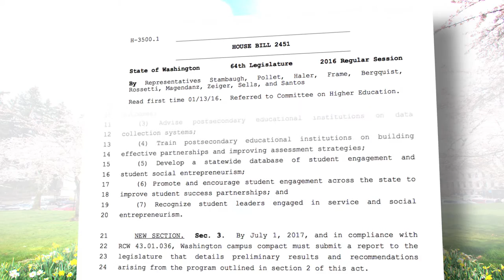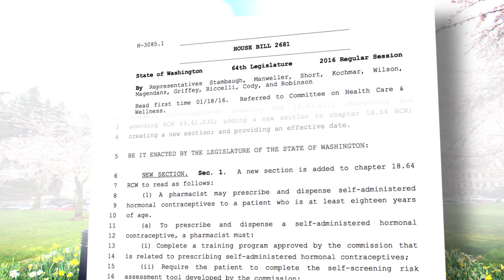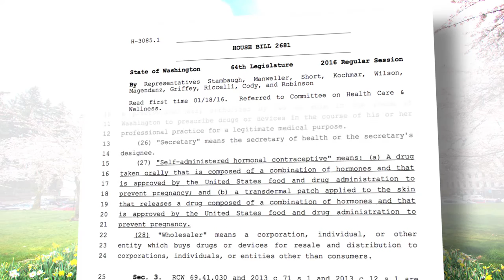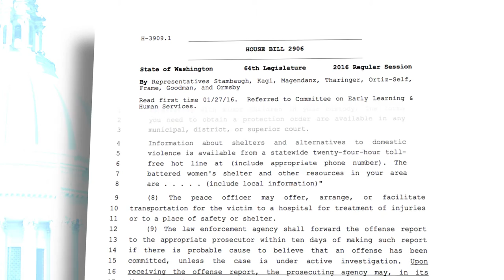Rep. Melanie Stambaugh's legislative update | Jan. 27, 2016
Rep. Melanie Stambaugh, R-Puyallup, provides a legislative video update in week 3 of the 2016 legislative session.